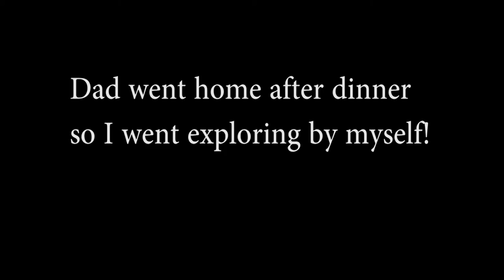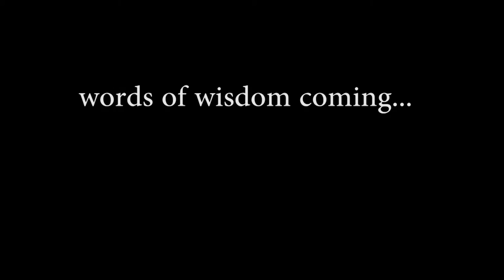CHRISTMAS AND NEW YEARS! Nice wholesome family time...and eating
Big Christmas dinner with old friends, spending the first New Years with my dad in probably 15 years, out exploring Mong Kok and finishing off the year with puppy snuggles with a dog that doesn't appreciate fireworks. Then starting the year off right with a big Ip family dinner.